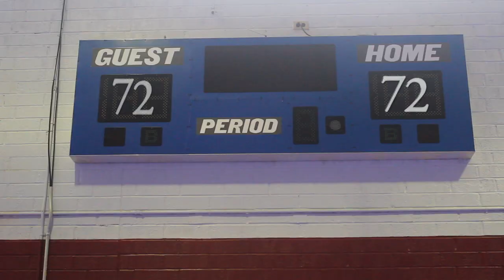RK Featuring Big Pooh - Numbers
Check out the official music video for RK featuring Big Pooh from (Metal Roze) for his new hit single entitled "Numbers". Shouts out to RK and Metal Roze for making this possible!